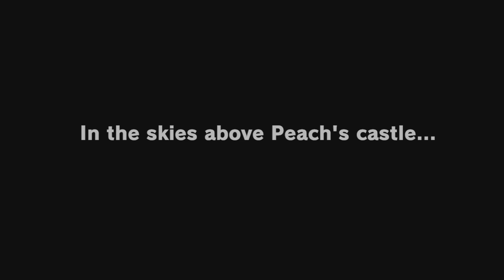Super Zombie Mario Odyssey - Final Boss + Endding | JinnaGaming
Mod By: GavinGamers. Thank you so much!!!